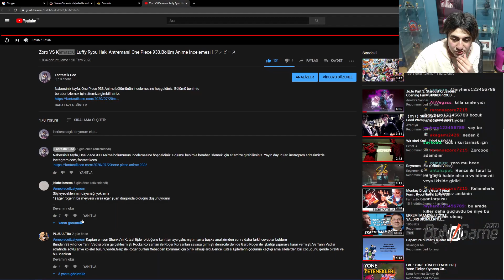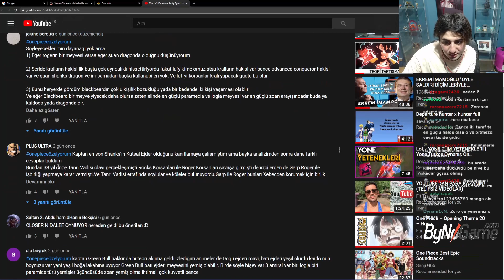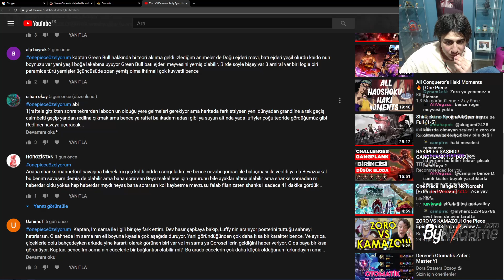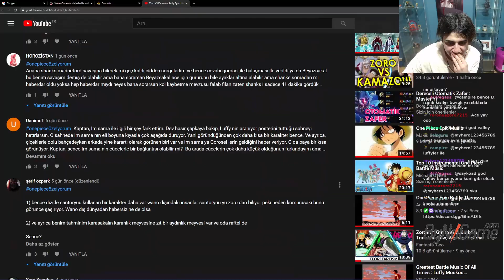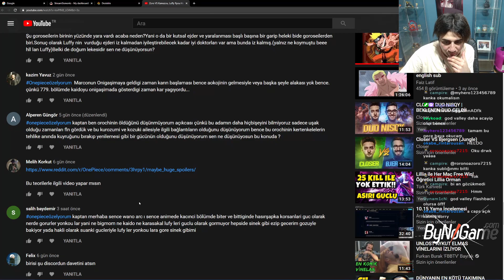Zoro VS Kamazou Final! One Piece 934.Bölüm Anime İncelemesi l ワンピース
Nabersiniz tayfa, One Piece 934.Anime bölümünün incelemesine hoşgeldiniz. Bölümü benimle beraber izlemek için sitemize girebilirsiniz.